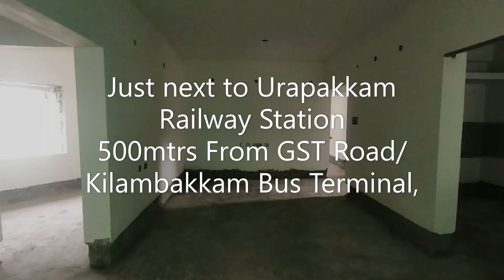Furnished 2 & 2.5 BHK Apartments at URAPAKKAM, Just next to Urapakkam Railway Station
Furnished 2 & 2.5 BHK Apartments at URAPAKKAM,
Just next to Urapakkam Railway Station
500mtrs From GST Road/ Kilambakkam Bus Terminal,

    •  2, & 2.5BHK, Luxurious Apartments
    •   Stilt to 5TH  Floor
    •   Covered Car Parking, Lift
    •   Potable Water
    •   Very Close to GST Road, Only 500 Meters
    •   Provision for Split AC in all bedrooms.
    •   Vastu Friendly
    •   Power Back-up (for Common Area)
    • Calm, peaceful surroundings and un-polluted environment
    •   High Class fittings
    •   Vitrified Tiles

Single block stilt plus five floors with 10 units only two flats each floor
Available only 5 flats 2bhk 1084sqft and 3 bhk 1371 sqft

2Bhk – NORTH 2BHK  507 UDS 1084SQFT
3Bhk – WEST 2.5BHK 640 UDS 1371SQFT

   Rate @ 4500/-psft plus other charges.